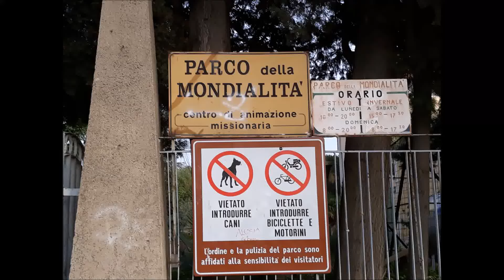Parco della Mondialità di Gallico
Parco situato a Gallico superiore (Reggio Calabria)